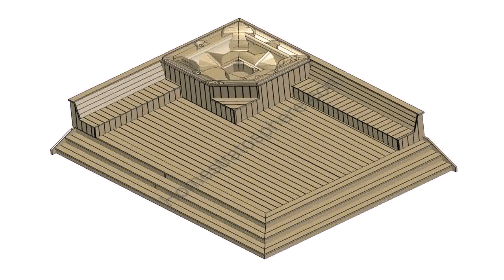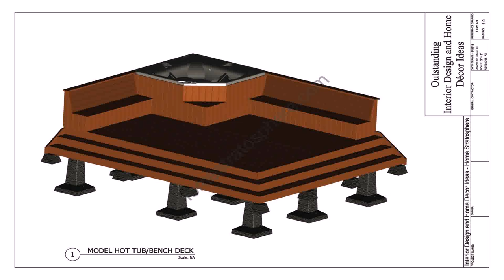Building A Deck Around A Spa - Gif Maker DaddyGif.com (see description)